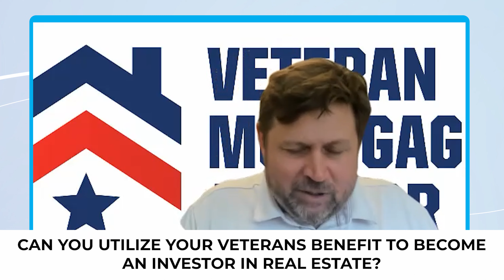VA Home Loans: Expert Insights with Michael Fischer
Join us for an eye-opening discussion with Michael Fischer about VA home loans and the benefits for veterans. We'll tackle misconceptions in the real estate community, VA appraisal intricacies, missed opportunities, refinancing options, and how veterans can become real estate investors.

Timestamp
0:00 - Intro
0:05 - Introduction
1:27 - How did you get started?
4:30 - Are veterans generally well-informed of the benefits available to them?
7:41 - Hesitation and misconception in the community regarding to VA
13:03 - Is Veterans United affiliated with the VA?
16:01 - Intricacies and challenges/ what to expect?
29:52 - What are Veterans missing out on VA mortgage?
32:25 - VA and Refinacing
35:11 - Utilizing Veterans benefit to become real estate investor
41:00 - How to get started?